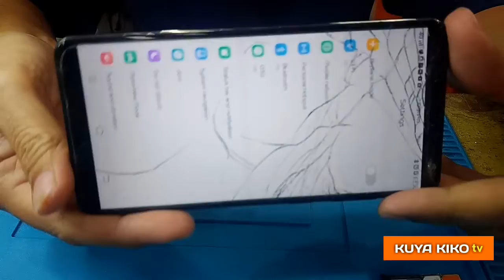VIVO V7 SCREEN REPLACEMENT GUIDE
Hello guy's in this video i'll show you how to replace screen of vivo v7 .Don't forget to hit like & bell button for more videos